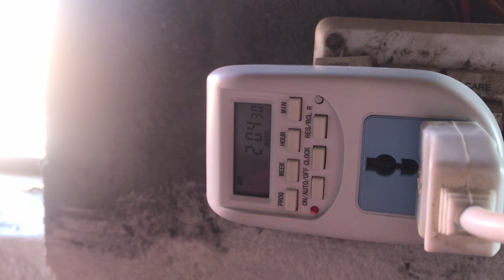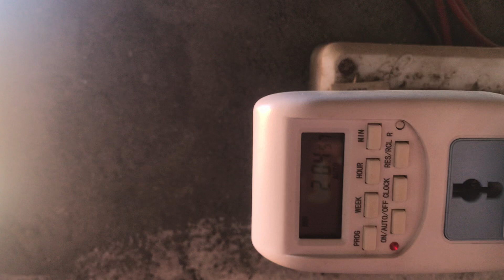How To Make Fancy Hen Cages | Fancy Poultry Business at Home | Animal Passion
Fancy Hen Setup | Fancy Poultry Business at Home | Animal Passion
Assalam o Alaikum dosto is vidro m apko apny fancy hens k setup ke video share kr ra hun jis m cages show kr ra hun umeed krta hun apko video psand i ho ge